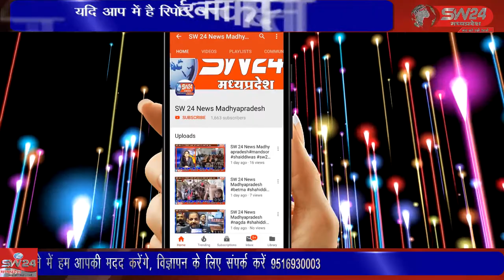SW 24 News Madhyapradesh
शासन के निर्देश पर 15 से 18 वर्ष के छात्र छात्राओं को विधालय में जाकर कोरोना वैक्सीन के टीके लगाए गए। इसी कड़ी नगर की लोनारा रोड स्थित सत्यकोष पब्लिक स्कूल में भी टीकाकरण किया गया। सेगांव से संजय जायसवाल की रिपोर्ट